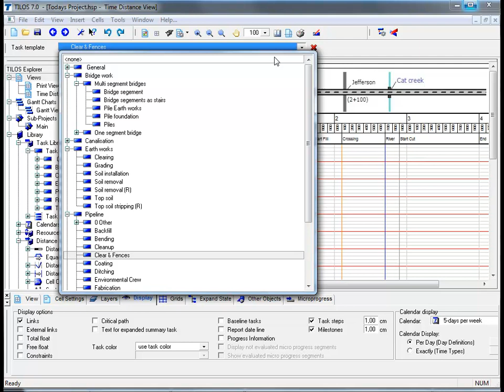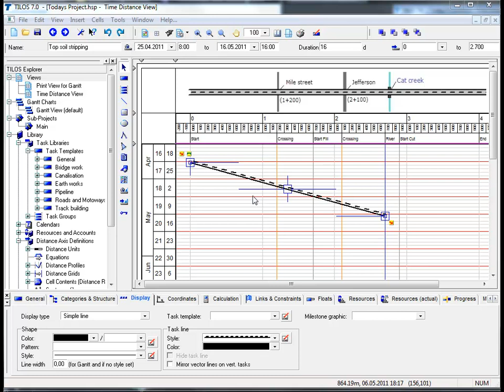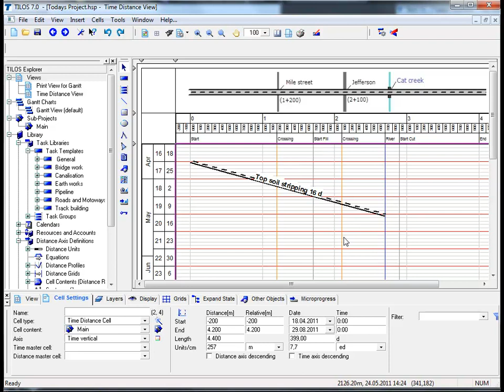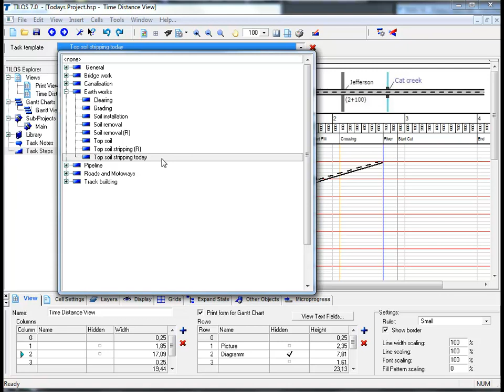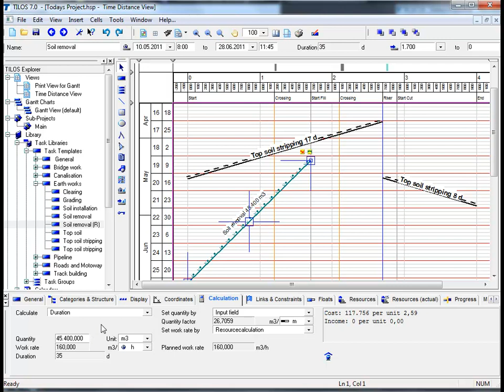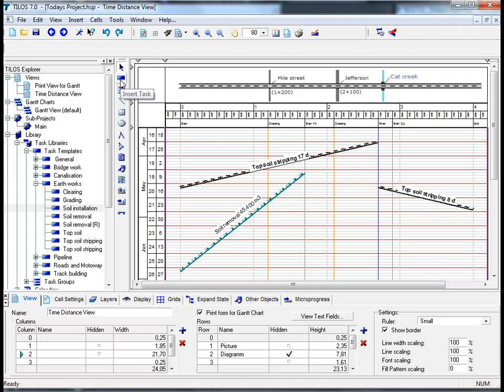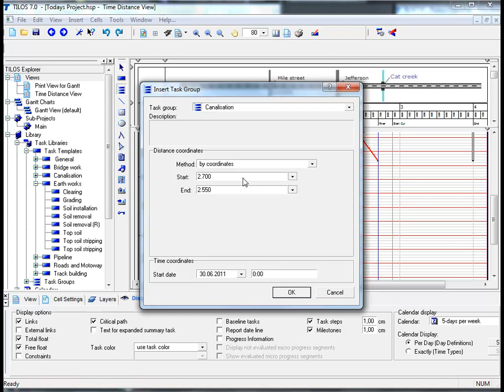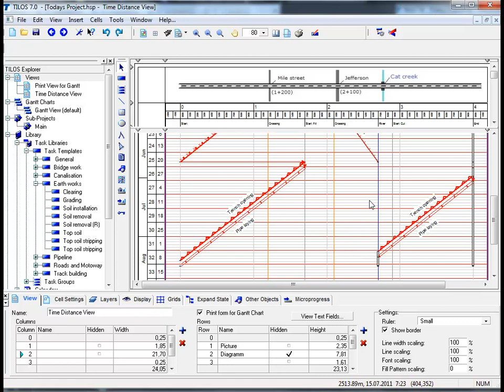How to plan a road project in TILOS 7? Tutorial Part 2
This video shows how to create tasks inside TILOS. Additionally you can see how to create new task templates for reuse. Version 7.